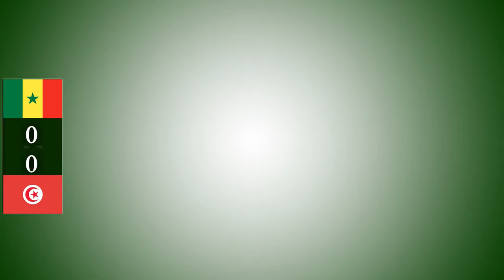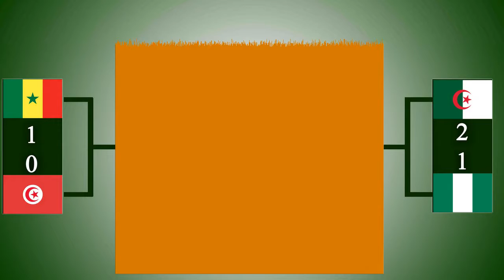HASIL & JADWAL FINAL AFCON CUP 2019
الخضرة
الرئيسية
المنتخب الجزائري
الدوري الجزائري
دوريات عربية
 اوروبية
مواهب
مباريات اليوم
النتائج

القنوات الناقلة لمباراة الجزائر و السنغال اليوم 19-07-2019 Algérie vs Sénégal
 دربال عزالدين  بث مباشر  16 يوليو 2019
القنوات الناقلة لمباراة الجزائر و السنغال اليوم 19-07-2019 Algérie vs Sénégal 24

مشوار المنتخب الوطني يوحي بأن الطموح، الرغبة والشجاعة كانوا مفتاح التألق لبلوغ النهائي أمام السنغال

ويبقى ”الخضر” أمام فرصة مواتية يوم الجمعة بملعب القاهرة الدولي، لمعانقة الكأس الافريقية — التي غابت عن خزينة المنتخب منذ 29 عاما — في اللقاء النهائي أمام المنتخب السنغالي. ومعلوم أن “الخضر” يسعون لكتابة التاريخ من جديد وإعادة إنجاز ماجر، مناد وشريف الوزاني سنة 1990 عندما توجوا باللقب على حساب نيجيريا (1-0) في الطبعة التي نظمتها الجزائر.

وإذا تحقق الأمر، فسيكون إنجازا غير مسبوق للمنتخب الذي لم تتسن له الفرصة من قبل للسيطرة على كأس أمم افريقيا خارج قواعده. وفي هذا الصدد قال المناجير العام للمنتخب الوطني، حكيم مدان: ”نحن في النهائي، إنه أمر رائع. سنقوم بكل ما بوسعنا و سنرمي بكل ثقلنا من أجل إعادة إنجاز سنة 1990 والظفر باللقب”.

 ومن أجل دخول التاريخ من بابه الواسع، سيكون رفاق فغولي أمام حتمية الاطاحة بالمنتخب السنغالي مجددا بعد أن سبق لهم الفوز عليه في الجولة الثانية من دور المجموعات بهدف اللاعب يوسف بلايلي.

وسيكون النهائي مفتوحا على كل الاحتمالات باعتبار أن السنغال يعتبر من أبرز المرشحين للتتويج خاصة و انه يحتل المرتبة الأولى افريقيا وال22 عالميا في التصنيف الأخير للاتحادية الدولية لكرة القدم (فيفا).

وسيخوض المنتخب السنغالي النهائي في غياب مدافعه كاليدو كوليبالي (نابولي / إيطاليا) بسبب العقوبة وهو ما سيكون له حتما أثرا سلبيا على خط دفاع الفريق الذي يطمح للتويج بعد خسارته نهائي 2002 أمام الكاميرون (0-0، 3-2 بركلات الترجيح).

موعد وتوقيت مباراة الجزائر و السنغال اليوم

الجمعة 7 جويلية 2019

نهائي كاس الامم الافريقية 2019
الجزائر — السنغال
ملعب القاهرة

التوقيت :
الساعة 19H00 بتوقيت غرينيتش GMTوموريتانيا
الساعة 20H00 بتوقيت الجزائر وتونس والمغرب ولندن والبرتغال
الساعة 21H00 بتوقيت فرنسا واسبانيا وهولندا وايطاليا والمانيا وليبيا ومصر والسودان
الساعة 22H00بتوقيت مكة المكرمة وقطر الاردن وسوريا والقدس الشريف ولبنان الكويت واليمن والعراق والبحرين وجيبوتي والصومال وجزر القمر و إسطنبول وموسكو
الساعة 23H00بتوقيت الإمارات العربية المتحدة وعمان

القنوات الناقلة لمباراة الجزائر و السنغال اليوم

القنوات المفتوحة مجانا

PROGRAMME NATIONAL القناة الارضية الجزائرية
Nilesat 7°W – 11680 H 27500
Alcomsat 1 24 ,8W : 12240 H 30000
Alcomsat 1 24 ,8W : 12160 H 30000
Ses 4/ 22°W – 12673 H 20250
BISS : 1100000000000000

ORTM
-Intelsat 31.5°W-12335 V 6429

القنوات الافريقية المفتوحة المتوقع ان تنقل المباراة ومتوقع ايضا ان تتحول الى شاشة سوداء :

RTS 2
-Eutelsat 9°E-11900 H 27500

Tele Congo
-Hotbird 13°E -11623 V 27500

ORTB
-Eutelsat 9°E-11881 V 27500
Yah Sat 52 E: 12437 H 30000

ORTM
EUTELSAT 9E : 12034 V 27500

RTB TV (BURKINAFASO)
YAH SAT 52E : 12437 H 29900

RTI 1
Badr 26E : 11996 H 27500
Yahsat 52E: 12437V 30000

AFA Channel
BADR 26E : 10970 V 27500

 القنوات المكسورة بالشيرينج والدونغل

beIN SPORTS 1 HD France
Astra 19°E – 12168 V 29700
Eutelsat 5°W – 12564 V 29950

EuroSport 2 (Espana)
Astra 19°E – 11686 V 22000 (SD)

Euro sport 2 portugal
HISPASAT 30W : 12207 H 27500

Spor Smart HD
TURKSAT 42E : 12188 V 27500

قنوات beIN SPORT العربية المشفرة

beIN SPORTS MAX 1 HD Arabe
beIN SPORTS MAX 2 HD Arabe
المعلق : حفيظ دراجي

تعليقات الزوار ( 0 )
اترك رد

مقالات ذات صلة
 موعد مباراة الجزائر و السنغال والقنوات الناقلة لنهائي كان 2019 25
موعد مباراة الجزائر و السنغال والقنوات الناقلة لنهائي كان 2019
 موعد وتوقيت مباراة الجزائر و السنغال اليوم 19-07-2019 Algérie vs Sénégal 26
موعد وتوقيت مباراة الجزائر و السنغال اليوم 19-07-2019 Algérie vs Sénégal
 مشاهدة مباراة الجزائر و السنغال بث مباشر اليوم 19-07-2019 Algérie vs Sénégal 27
مشاهدة مباراة الجزائر و السنغال بث مباشر اليوم 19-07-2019 Algérie vs Sénégal
 القنوات الناقلة لمباراة تونس والسنغال اليوم 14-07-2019 Tunisie vs Sénégal 28
القنوات الناقلة لمباراة تونس والسنغال اليوم 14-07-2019 Tunisie vs Sénégal
 موعد وتوقيت مباراة تونس والسنغال اليوم 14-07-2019 Tunisie vs Sénégal 29
موعد وتوقيت مباراة تونس والسنغال اليوم 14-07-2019 Tunisie vs Sénégal
 مشاهدة مباراة تونس والسنغال بث مباشر اليوم 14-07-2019 Tunisie vs Sénégal 30
مشاهدة مباراة تونس والسنغال بث مباشر اليوم 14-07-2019 Tunisie vs Sénégal

 اخر الاخبار
وست هام يتعاقد مع مهاجم فرانكفورت في صفقة قياسية
16:33
دي ليخت ينهى الفحوصات الطبية في ناديه الجديد يوفنتوس
16:19
نهائي كان 2019 .. السنيغال-الجزائر: من يفوز باللقب رقم 23
16:11
الاتحاد الإفريقي يعاقب الفاف ب10 آلاف دولار بسبب شغب الجماهير
15:59
محرز وساديو ماني الأكثر بروزا في كأس أمم افريقيا 2019
15:52
الجزائر-السنغال : الغيابات والعقوبات
15:42
نهائي كان

المنتخب الجزائري
 نهائي كان 2019 .. السنيغال-الجزائر